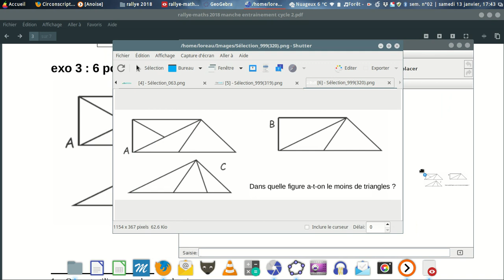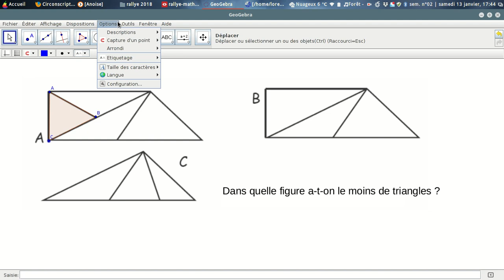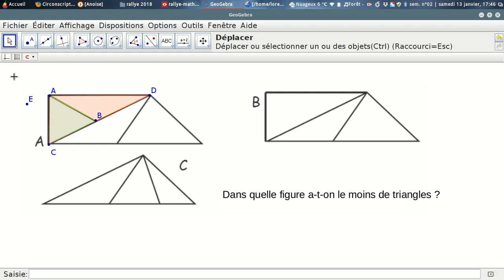recherche de triangles avec geogebra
geogebra pour identifier les triangles sur une figure complexe